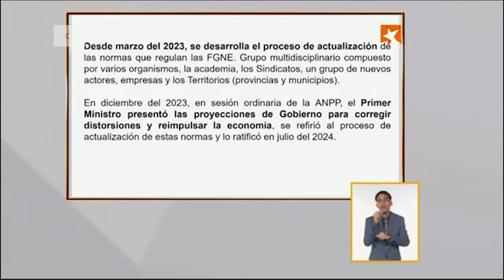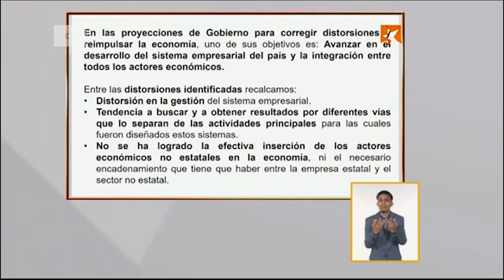Ministro de Economía presenta nuevas normas para formas no estatales